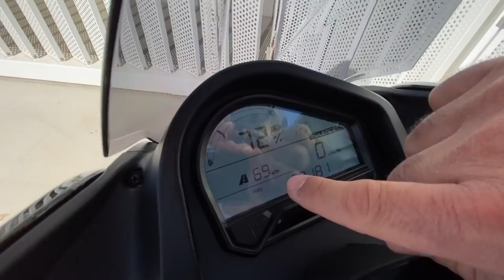Unboxing Presentation Silence S01!!! Scooter Electrique !!! 11000 WATTS !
N'hésitez pas a commenter Liker et a partager l'Équipe !

T-Shirt Et Porte Clefs ! KRAMTOO BOUTIQUE

Montage :  KRAMTOO
Miniature : KRAMTOO

Mentions légales